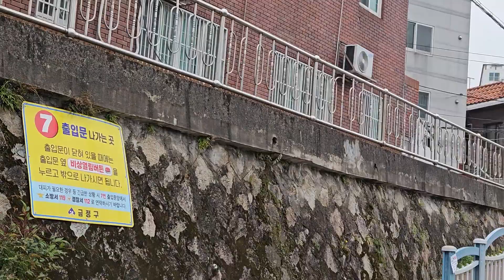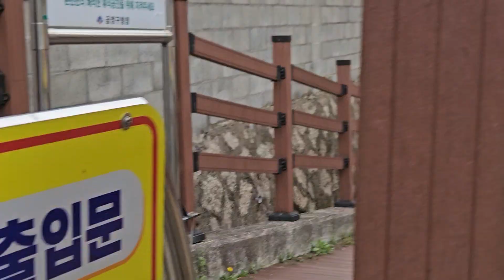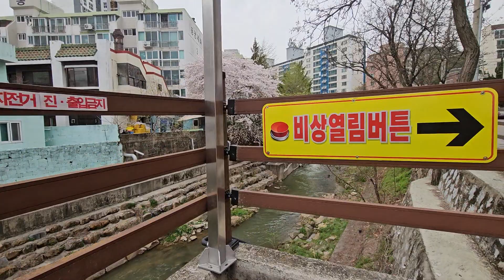2-2 부산. 온천천 상류지역 도보탐방 (2-2 협성그린타워 아파트 에서 ~ 남산역 8번 출구까지 도보투어) 24. 4. 6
◀갈매기소식TV 업무  설명▶ - 무사고무병장수  부산볼거리발굴   걷기운동 코스개발  부동산  골동품  중고품 소개
 안녕하십니까 유튜브 갈매기소식tv 입니다

★ 가난은 행복이고,  돈은 불행의 씨앗입니다

    60대 이상  노년에는 이성과 육식을 멀리하고 하루두끼 식사와  생채식을 기본 식단으로 하여  정직                     하고  절제된 생활과  봉사의 삶을  통하여 무사고, 무병을  유지하여  자유민주 대한민국과  지역사회에 기여하는 행동이  최고의 선 이며  신이 원하시는 삶 인 것입니다

1) 부산지하철이나 대중교통을 이용하여 가볼만한 부산의 숨어있는 명소를  찾아가는 길 을  소개
2)무사고  무병장수 경험지식  상호 토론 및 개인별 체질을 고려  자발적으로 선택하여  실천경험  공유
  = 80세 이상 하루100만원     = 90세 이상 하루 500만원     =100세이상은 하루 1억원

3) 부산의 부동산 현황을  쉽게 파악하실수 있도록
 ①부산전지역의 도로변 게시판을 촬영하여 동영상 제공

구독은 동영상 초기화면 중간 또는 오른쪽에 깜한 구독이란 버턴이  나옵니다  이 구독버턴을 눌러 주십시요 구독버턴은
 무료입니다  구독버턴을 누르고 나면 그것이 종모양으로 바뀌면  구독버턴을
눌렀다는 것으로 그다음은 손대시면 안됩니다